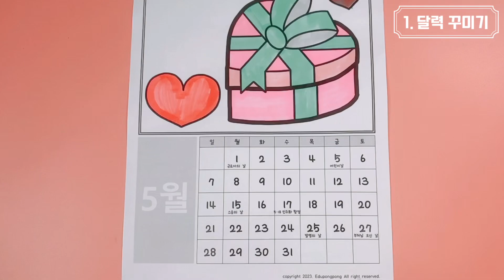카네이션 접기, 5월 달력 만들기 / Carnation folding & the May Calendar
영상에 음악이 나오지 않아 재업로드 합니다 ^-^
에듀퐁퐁 5월 달력 도안 다운로드